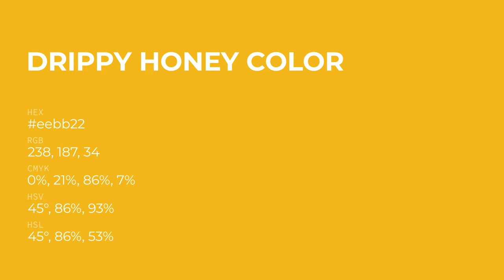Drippy Honey color eebb22 hex Cool Yellow color eebb22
What color is Drippy Honey ? eebb22 hex, Cool Yellow color eebb22

Hex eebb22 Color Code is also known as Drippy Honey color

Hex eebb22 Color code in RGB color code model is created after adding 93.33% red color, 73.33% green color and 13.33% blue color.
Hex eebb22 Color code in CMYK color (process color) code model is generated after subtraction of 0% cyan, 21% magenta, 86% yellow, 07% black.